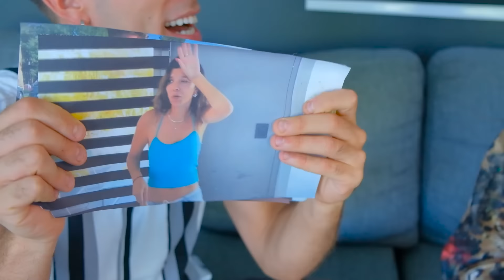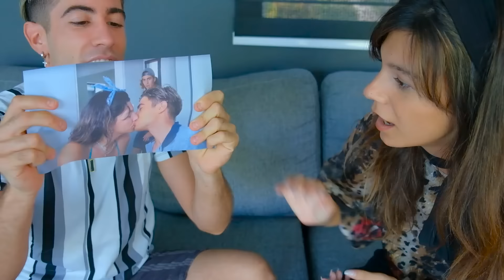SI LA VIDA FUERA UNA TELENOVELA #6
ESTE CAPITULO ESTÁ QUE QUEMA 🔥 🤣 Gabriel le propone algo muy importante a Maria 💍 Pero Maria... ¿Aceptará? La rosa de guadalupe un poroto.